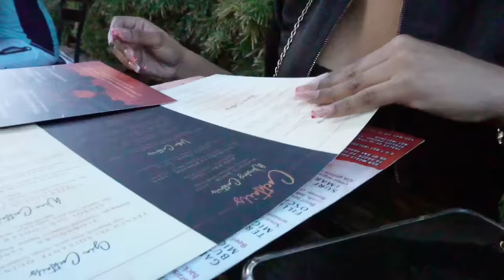Weekly Vlog| Life lately… ft. Dossier